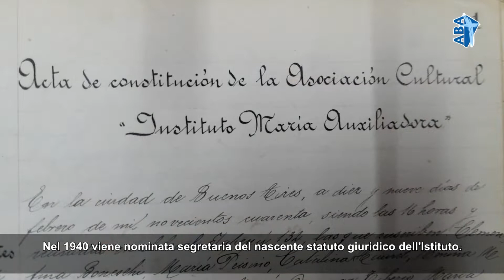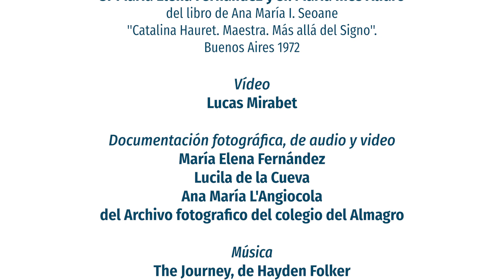Catalina Hauret, Argentina (1878-1964)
Video curato da María Elena Fernandez (spagnolo).
Convegno internazionale “Apporto delle Figlie di Maria Ausiliatrice all’educazione (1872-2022) Percorsi sfide e prospettive” – I sessione: FMA creative interpreti del Sistema preventivo.
26 settembre 2022

Il Convegno è organizzato dalla Facoltà e promosso da @CGFMANET